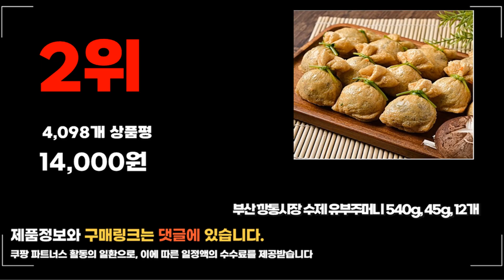2024년 유부주머니 추천 판매순위 TOP10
❤️❤️❤️ 요즘 인기있는 유부주머니 구매 가격 평점 리뷰 정리해 봤어요! ❤️❤️❤️
[00:06]
10위. 대림선 냉동 유부 60g x2개 2개 [6,900원]

[00:11]
9위. 환공어묵 유부주머니 1box 1400g 1개 [20,000원]

[00:17]
8위. #[다만세푸드] 한성 고기 유부주머니 600g x2(2봉) /  [24,100원]

[00:22]
7위. 한성기업 고기 유부 주머니 600g 1개 [13,540원]

[00:28]
6위. 부산어묵 수제유부주머니 360g 1개 [8,500원]

[00:33]
5위. 모노링크 모노 유부모찌주머니 1kg 1개 [14,800원]

[00:39]
4위. 부산 깡통시장 수제 유부주머니 540g 45g 24개 [27,000원]

[00:44]
3위. 외갓집곳간 부산깡통시장 유부주머니 (냉동) 406g 2개 [17,840원]

[00:50]
2위. 부산 깡통시장 수제 유부주머니 540g 45g 12개 [14,000원]

[00:55]
1위. 외갓집곳간 부산깡통시장 유부주머니 (냉동) 406g 1개 [9,200원]